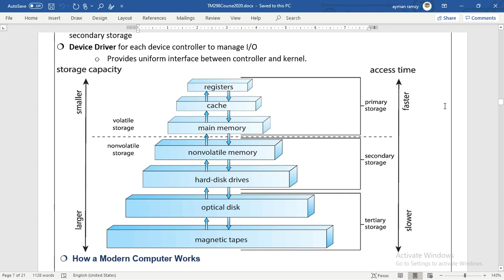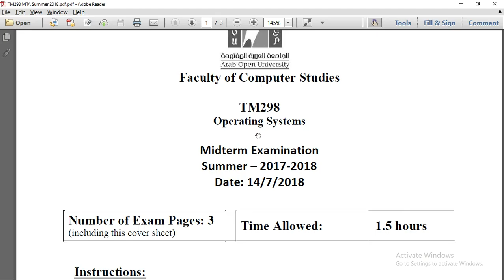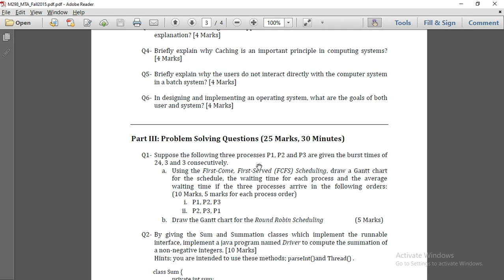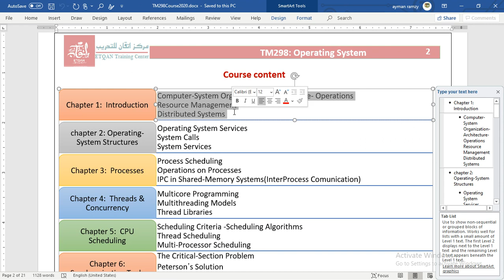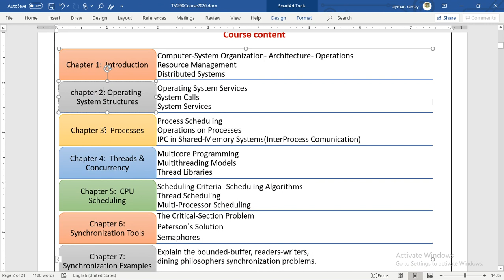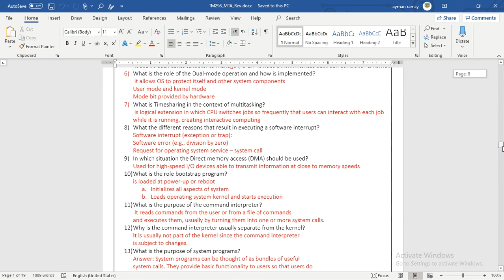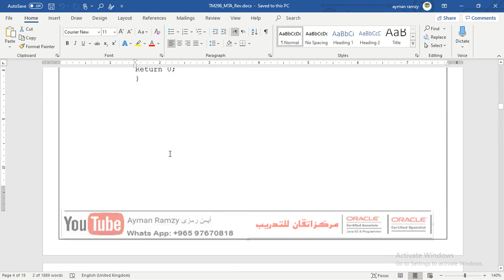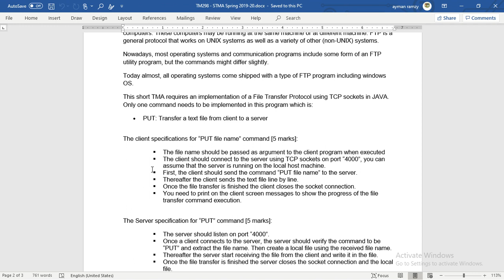TM298_Introduction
By Ayman Ramzy Khatib